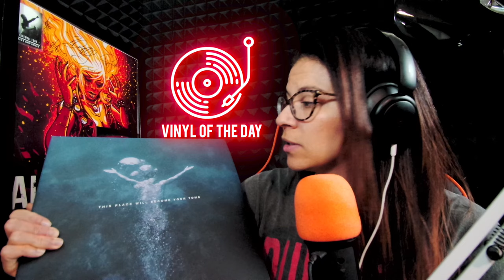AURORA - Full Live Set at the SOS Ole Bull 2020 | Reaction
0:00 - Intro
01:25: The River
06:06: Make You Feel My Love (Bob Dylan Cover)
10:54 Exist For Love
Vinyl of The Day